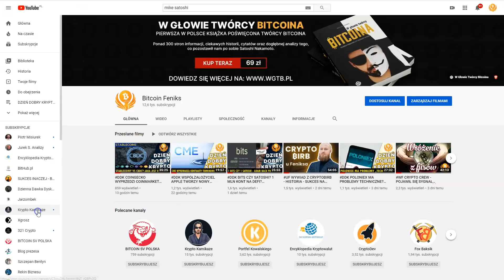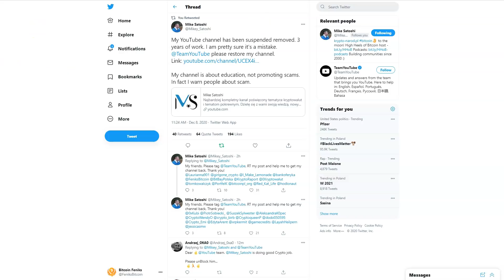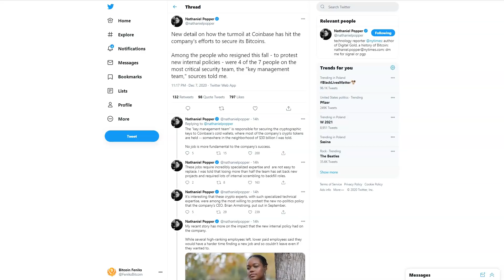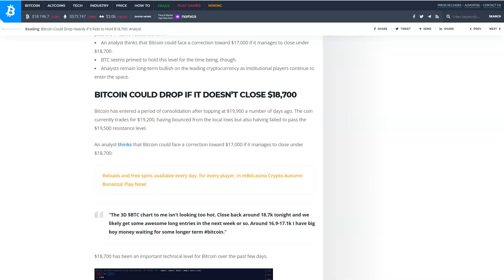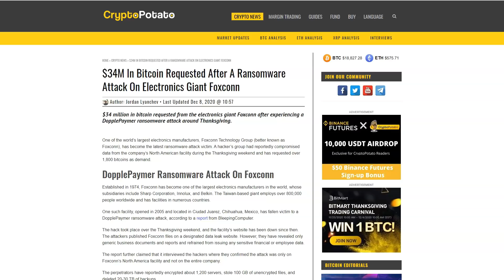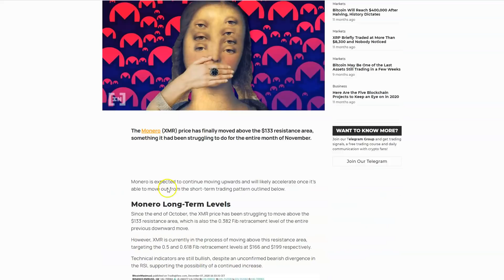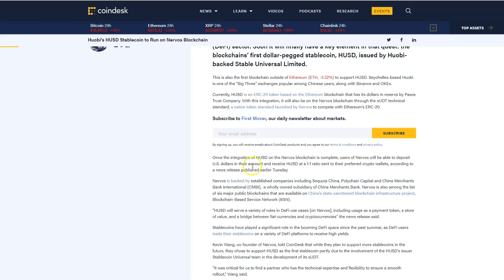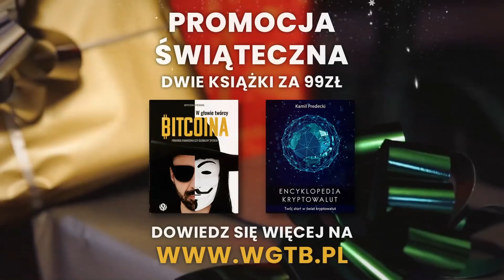DDK MIKE SATOSHI BEZ KANAŁU YOUTUBE? BITCOIN - UTRZYMAMY $18700 I JEST GITARA? MONERO - BYCZO?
REZERWOWY KANAŁ MIKE SATOSHI?

SPREAKER

PLAYER.FM

ADRESY:
BITCOIN - BTC
1AYddULA4hGu2iuMFiS2tjCZm67G7iYiZT
ETHEREUM - ETH
0xFE671B5AC81c85735d59751866dBFa0F55DCd50e
LITECOIN - LTC
LfTGvLnxAm2EGmJFy5HVu6aaPk3BFREd14